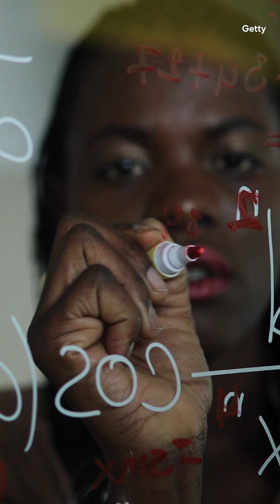Here's how to spot AI-written content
Large language models are quietly reshaping the way people write research papers—and scientists are catching colleagues using AI to do their work.